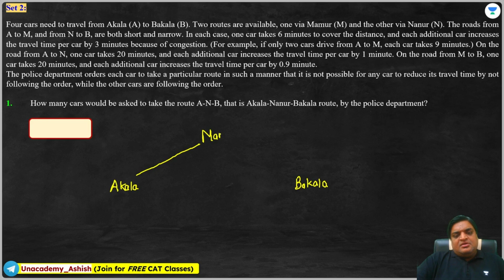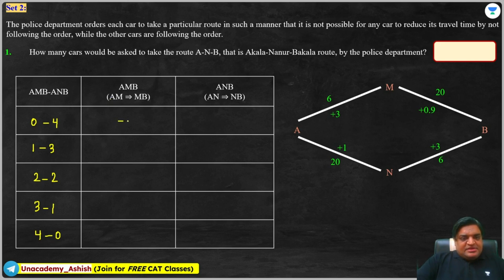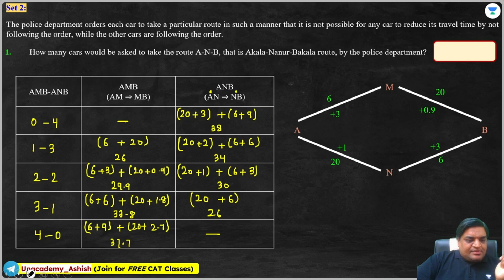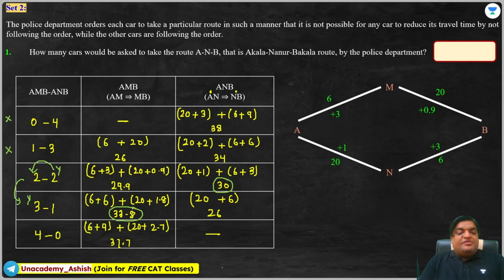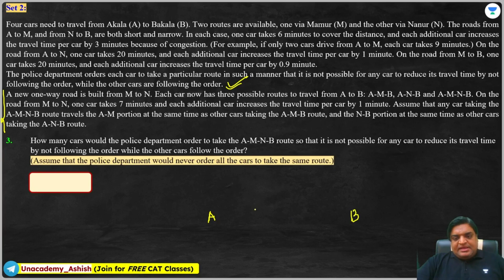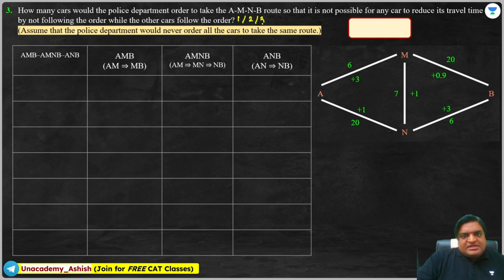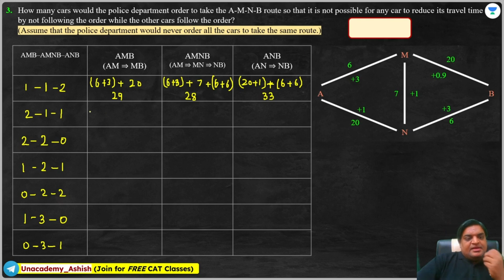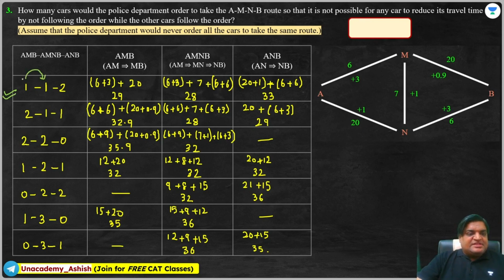DILR PYQ | CAT 2023 | Unacademy CAT | Ashish Kumar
In this session, Educator Ashish Kumar will be discussing all about Data Interpretation and Logical Reasoning PYQ's. Watch this video to boost your preparations to next level.

Call Ashish Kumar's team on  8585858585 and take your CAT Preparations to the next level.

➤ *Use Code ''ASK10'', Unlock FREE Special Classes on our platform, & also Get Exciting off on your Subscription today.

➤ About the Educator:  Studied at D Y Patil, Pimpri, Pune. Unacademy Educator since 27th April 2020.
Ashish Kumar is one of Unacademy CAT Top educator.
- Having 10 years+ teaching experience .
- Consistent QA-CAT Scorer (99%)

You can enroll to Unacademy Subscription and get the following benefits:
1. Learn from your favourite teacher
2. Dedicated DOUBT sessions
3. One Subscription, Unlimited Access to Live Online Classes and Videos
4. Real-time interaction with best-in-class teachers
5. You can ask doubts in live online classes
6. Limited students in each Class
7. Download the videos & watch them offline